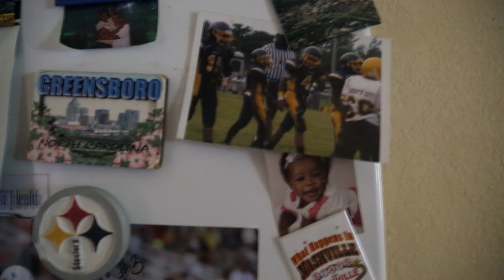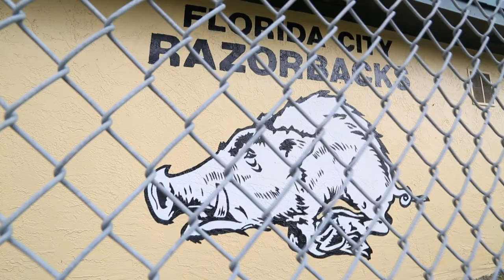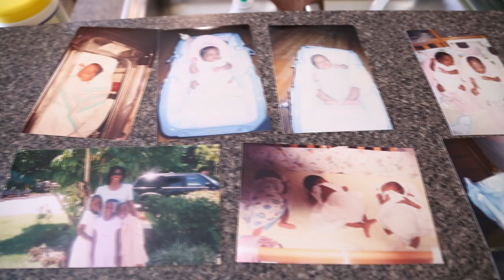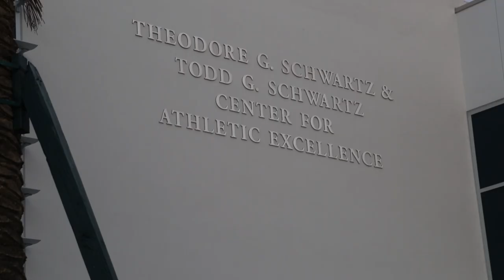Miami Made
This is a short documentary I made for class highlighting four athletes that are from South Florida and attend the University of Miami.  The film features Tracy Howard, Shannon Wright, Jamika Glades, and Herb Waters.  They speak on growing up in South Florida and what it meant for them to attend The U.